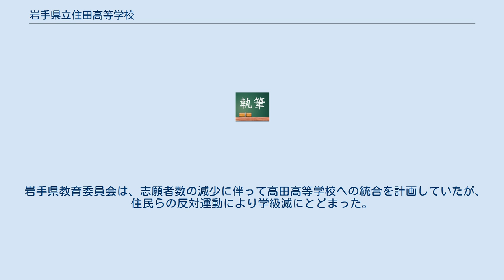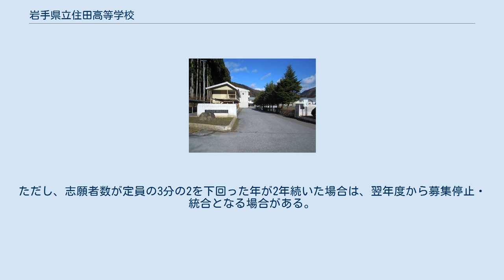岩手県立住田高等学校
岩手県立住田高等学校（いわてけんりつすみたこうとうがっこう）は、岩手県気仙郡住田町に所在する公立の高等学校。
通称住高（すみこう） 学校設定科目「地域創造学」 住田町立の保育園、小学校、中学校に加え、県立住田高校の５校が文部科学省開発学校の指定を受け、「地域創造学」に取り組んでいる。
（指定期間：平成29年度から令和２年度まで） 教育コーディネーター 住田町の「住田高校自学自習支援事業」の一環として教育委員会の嘱託職員「教育コーディネーター」が研修会館（通称「住高ハウス」）に常駐しており、自学自習及び社会参加活動等を支援している。
 岩手県教育委員会は、志願者数の減少に伴って高田高等学校への統合を計画していたが、住民らの反対運動により学級減にとどまった。
 令和２年度に公表された「新たな県立高等学校再編計画案（後期計画）」によれば、令和７年度まで住田高校は１学級維持となっており、当面の間、統廃合はない。
ただし、志願者数が定員の3分の2を下回った年が2年続いた場合は、翌年度から募集停止・統合となる場合がある。
 住田町は、同校を併設型の公立中高一貫校として存続を図りたいとの考えを示している。